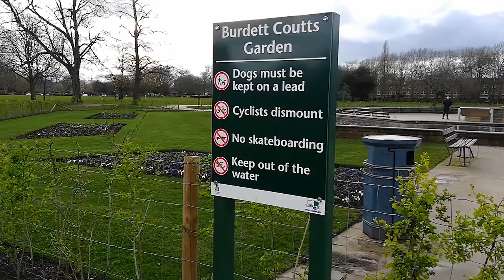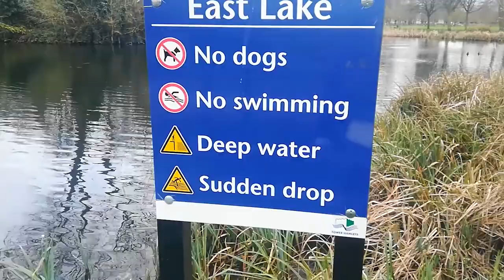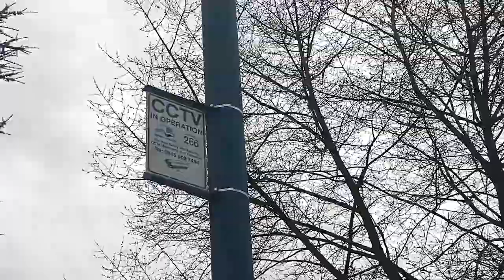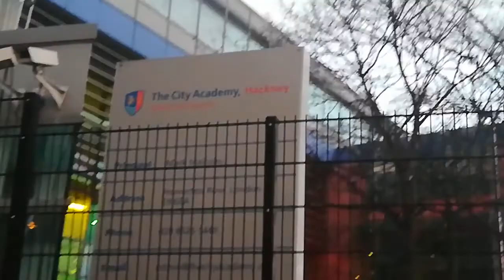LIVE: АНГЛИЯ: Учу лондонскую подругу Монику русскому языку: На прогулке в парке "Виктория" (Лондон)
Я попала в Лондон "в эпоху коронавируса". Во время моего пребывания там все крупные мероприятия были отменены, все общественные места практически закрылись...

Мне ничего не осталось, как идти гулять по парку "Виктория", что в расположен в районе Хакни, со своей подругой, Моникой (у которой я остановилась) и её собакой Ронни...

И это тоже счастье! Потому что парки в Лондоне - зелёные и ухоженные, они полны доброжелательных людей и таких же собак.

Да и провести время с любимой подругой - это тоже дорогого стоит!